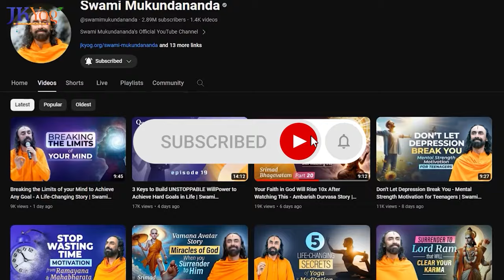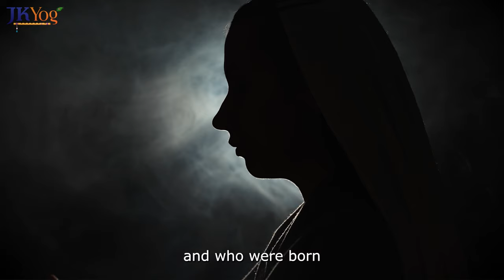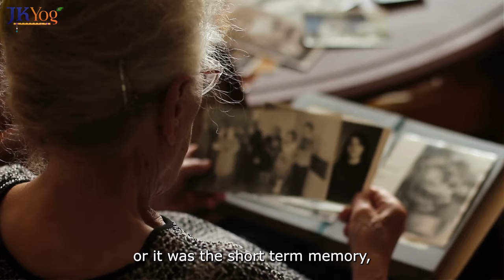The Way Happiness Boosts your Immunity and Health - Scientifically Proven | Swami Mukundananda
How Happy Life Leads to a Healthier Life?

Most people think that a healthy life leads to a Happy Life.

But the fact is - A Happy Life leads to a Healthy Life. How?

Get Motivated: If you choose to be happy, you can live a longer life !!

JKYog Websites

Key Moments

00:00 Introduction
Search for Happiness
Being Happy Improves our Immunity
Happier People Live Longer

Art and Science of Happiness by Swami Mukundananda
Happy Life Healthy Life
Powerful Motivation to be Happy
Why do Happier People Live Longer?
Science of Happiness by Swami Mukundananda
Science of Happiness
Health Benefits of being a Happier Person
Why are Happier People Stress-Free?
Why do Happier People have better immunity responses?
Happiness Motivation
3 Health Benefits of Being a Happy Person
Swami Mukundananda Happiness Challenge

- The Path to True Happiness by Swami Mukundananda

- This Video will Change your Definition of a Happy Life - Science of Happiness by Swami Mukundananda

- Train your Brain to Experience the Highest Happiness - Four Levels of Happiness | Swami Mukundananda